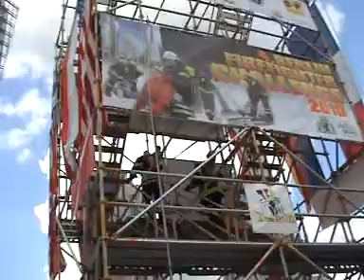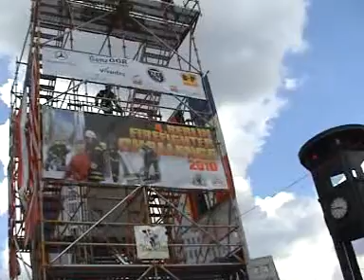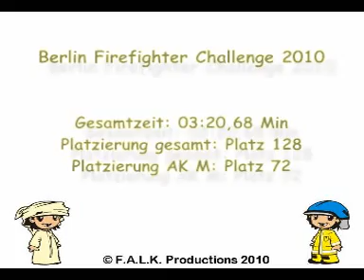4. Berlin Firefighter Challenge 2010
Lauf von Matthias Heise, Feuerwehr St. Goarshausen